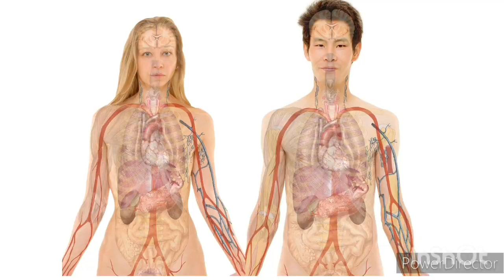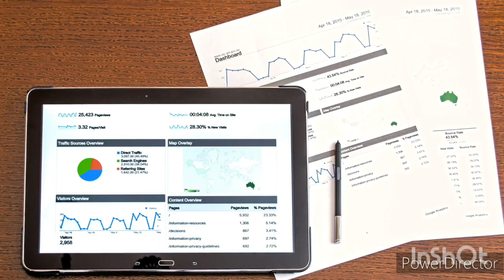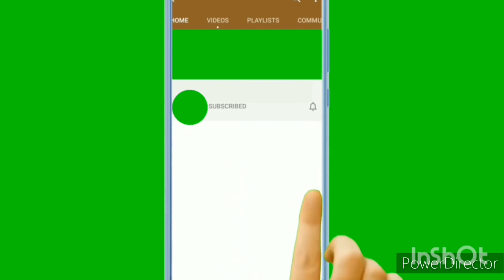যখন-তখন ঘুমিয়ে পড়ছেন গ্রামবাসী সাথে গ্রামের পশু-পাখিও!! Kalachi গ্রামে ঘুমরোগ?????? 😴😴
যখন তখন ঘুমিয়ে পড়ছেন গ্রামবাসী এমনকি গ্রামের পশু-পাখিও
kalachi গ্রামে ঘুমরোগ?

কালাচি গ্রামে হঠাৎই ঘুমিয়ে পড়ছে গ্রামবাসী, নেই নিস্তার গ্রামের পশুপাখির!! কোন ভুতুড়ে কান্ড নাকি বৈজ্ঞানিক ব্যাখ্যা??? জানতে পুরো ভিডিওটি শেষ পর্যন্ত দেখতে থাকুন

Do Subscription For More